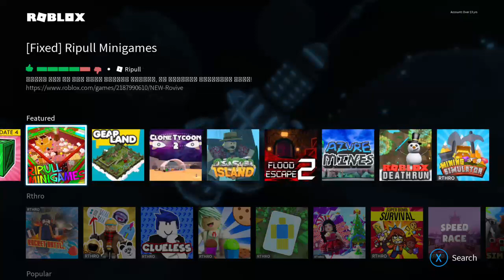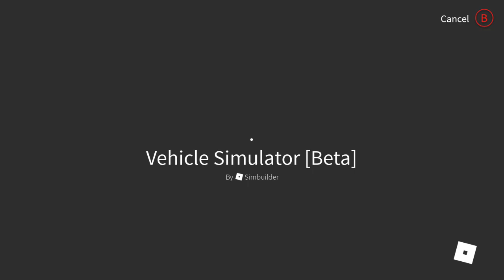DJ KIWI FM PLAYING FORTNITE